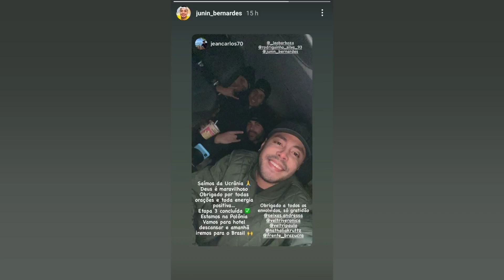‘NÃO CHEGUEI NEM SAIREI COM ELES’: ATLETA BRASILEIRO DO FUTSAL DEIXADO EM BUNKER NA...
‘Não cheguei nem sairei com eles’: atleta brasileiro do futsal deixado em bunker na Ucrânia fala ao L!

Gaúcho Matheus Ramires. ao retornar do banho. reparou que brasileiros não estavam mais em hotel na Ucrânia: 'Sou muito diferente deles. Alguns nem me cumprimentaram' O jogador de futsal Matheus Ramires. atleta do Skyup. de Kiev. está há menos de um mês no país. Ele foi um dos três brasileiros que ficaram para trás na fuga de outros compatriotas da capital da Ucrânia. Kiev. Desapontado e confiante em sua saída. Matheus contou em entrevista exclusiva ao LANCE! os bastidores do episódio. Matheus Ramires (esquerda) e outros dois brasileiros foram deixados no país por compatriotas (Foto: Reprodução) – Estamos bem. Estamos dentro do hotel e tem comida aqui ainda. Tem repórteres e a comissão italiana do Shakhtar Donetsk ainda. Ficamos surpresos com tudo. mas está tudo certo. Tudo bem. Não cheguei com eles nem vou embora com eles. Deus sabe o que está sabendo. Da próxima vez que tivermos a oportunidade. vamos dar um jeito de ir embora – afirmou o atleta ao L! Matheus e novo na cidade de Kiev. O gaúcho foi contratado por um clube local no começo de fevereiro e tinha pouco mais de 20 dias na região. Ele. outro compatriota da equipe e um brasileiro que encontraram pelo caminho não acompanharam o grupo de atletas e familiares do Shakhtar Donetsk. que saiu neste sábado. “SUBI PARA TOMAR BANHO E FALAR COM A MINHA FAMÍLIA” O grupo de cerca de 20 pessoas havia seguido uma orientação do Itamaraty para buscar um trem que retiraria os brasileiros do local. O comboio nacional partiu de Kiev rumo à fronteira do país ucraniano. – Chegamos no hotel tem umas 40 horas. Eu passei 95% do tempo dentro do bunker com eles. Os outros 5% foram que eu fui no meu quarto tomar banho. falei com a minha família e voltei – contou ele. que seguiu: – Eu simplesmente subi para tomar um banho e falar com a minha família. Falei com meu pai. irmã e namorada. Quando voltei. eles não estavam mais aqui. A comissão italiana do Shakhtar não acreditou quando viram que eu estava aqui – explicou Matheus. Matheus conta que evitou ir às ruas de Kiev e manteve se sempre próximo ao grupo de compatriotas. Ele havia conversado com alguns brasileiros sobre as possibilidades de fuga do conflito. porém. nem todos mantiveram a calma diante da guerra. – Conversei com todos e falei com todos. tá? Alguns não tiveram educação nem para cumprimentar. Alguns poucos. Outros conversaram bastante. Discutimos ideia do que poderíamos fazer. Eu estou nos vídeos deles. UEFA. FEDERAÇÃO UCRANIANA E BRASIL AJUDAM NA RETIRADA ​Mesmo com o sentimento de “ter sido deixado para trás”. Matheus acredita que os brasileiros tiveram seus motivos para a apressada partida. Desde quinta feira. jogadores como Maycon. ex Corinthians. David Neres. ex São Paulo. e outros nomes conhecidos do futebol compartilharam vídeos no bunker pedindo socorro. – A gente entende que eles estavam desesperados porque estavam com a família e crianças. Eu entendo e desejo a maior sorte do mundo. Sou muito diferente de vários deles. Mas no momento do desespero. tu não pode deixar de avisar. Pelo menos avisar. Não precisava ajudar em nada. Era só avisar. – Estou eu e meu companheiro de clube. além de um brasileiro que conhecemos no caminho. Nosso presidente nos liberou para vir ao hotel. Falamos que só iríamos com o brasileiro que encontramos. Não deixaríamos um brasileiro para trás. Ele trabalha na cidade. e ajudamos com o pouco que temos. E os caras que tem tudo o que tem… É simplesmente inacreditável – desabafou o jogador. Via rede social. atletas do Shakhtar. como Marlon Santos. e seus familiares compartilharam o drama quando o grupo saiu de carro do hotel. que fica no centro da capital. até uma estação de trem após ajuda da Uefa e do governo brasileiro. Segundo informações que eles divulgaram. todos entraram na locomotiva e farão uma viagem até a cidade de Chernivtsi. à oeste da Ucrânia. a 535 km de Kiev. nas proximidades das...